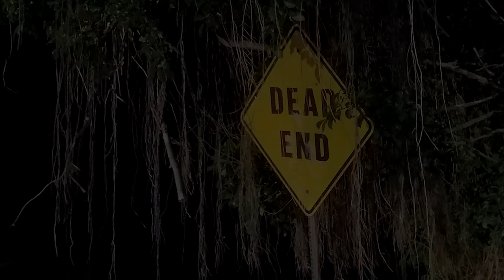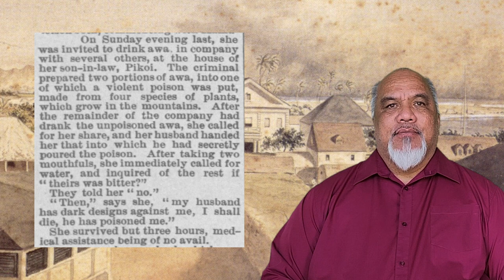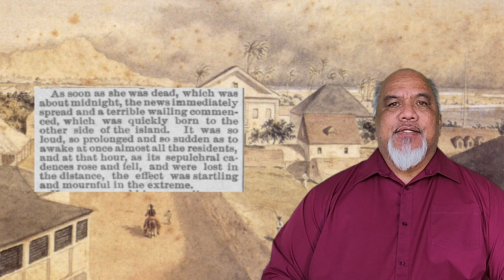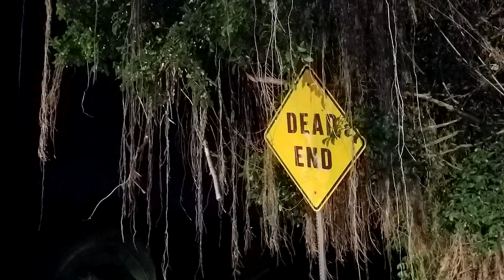Hawaii's Most Haunted: The Execution of Kamanawa and Lonopuakau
Located in Downtown Honolulu was the site of the first executions by hanging in Hawaii. The first was that of Kamanawa and Lonopuakau in 1840. This sad milestone marked the first time an ali‘i of such rank had been convicted of a crime under the new constitutional law.
TAKE A GHOST TOUR WITH LOPAKA IN PERSON!
Hawaii's longest-running ghost tour, and schedule your ghost tour on Oahu today! Visit some of Hawaii's Most Haunted sites with The Ghost Guy himself!
In this series, Lopaka brings you some of Hawaii's Most Haunted places.

Master storyteller, Lopaka Kapanui, brings to life the feared Nightmarchers, the goddess Pele, Menehune, e‘epa, mo‘o and more. But… Hawaiian deities and spirits aren’t the only things residing in this island paradise. Here is also where the Japanese dog demons, the inugami, are sent to ruin the lives of unsuspecting families. Here is where the Filipino vampire-like creature, the aswang, roams in search of her next victim. And here is where the Portuguese witch, the feiteceira, spins her spells and curses at her whim. Rich in culture and traditions, these islands are overflowing with stories of ghosts and hauntings, creatures and curses. Lopaka is the keeper of these stories.

Beyond the cool, blue waters and balmy trade winds of our idealistic paradise is the thin veil which separates our world from the place where shadows talk back. Spirits, Ghosts, Legends, Facts... Experience the Hawaii most don't see every day.
For more information about The Ghost Guy, Lopaka Kapanui, & the legends and ghost stories in Hawaii, visit his